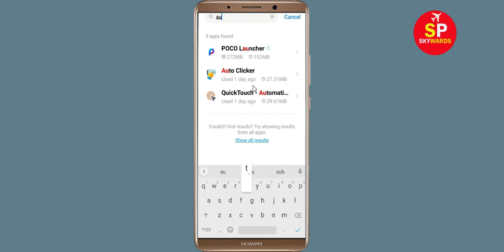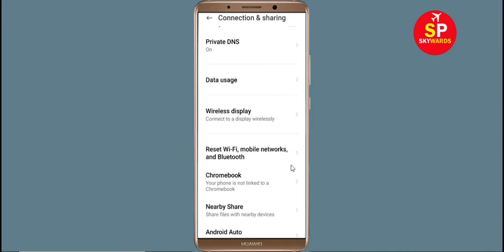How To Fix Auto Clicker App Network & No Internet Connection Error in Android Phone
How To Fix Auto Clicker App Network & No Internet Connection Error in Android & Ios

Hello Friends, Todays in this video tutorial i will show you How To Fix Auto Clicker App Network Connection Error Android & Ios - Auto Clicker App Internet Connection. If you are facing same problem in your android phone then it will help you to get rid of this problem. Just follow tutorial to solve this issue. Just follow the basic steps to solve this problem. If you are facing same issue in your android mobile then follow the simple steps to fix this issue.